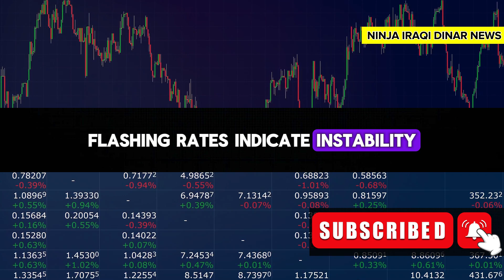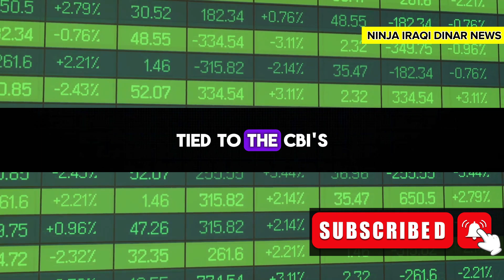JP Morgan Chase & National Bank of Iraq Announce Iraqi Dinar Rate Revaluation | iraqi dinar news